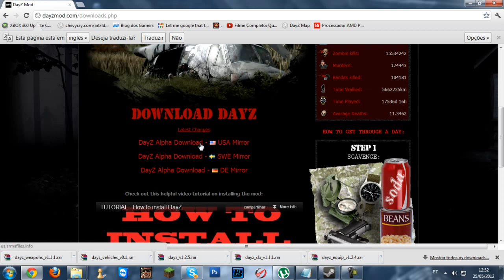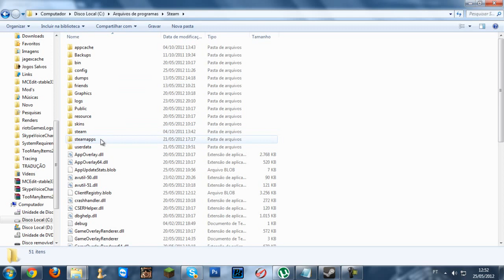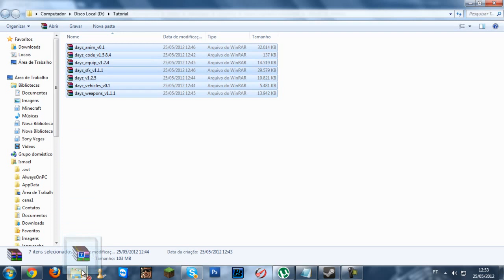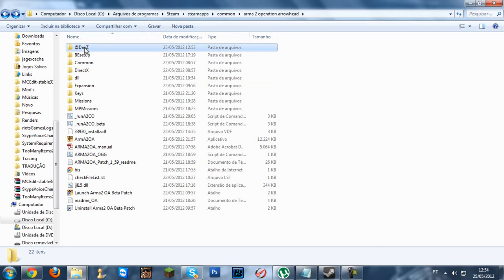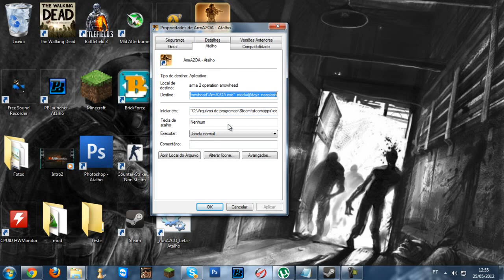Tutorial Instalar DayZ |Steam e NoSteam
Opções de arranque: "-mod=@dayz -nosplash" (Sem Aspas)